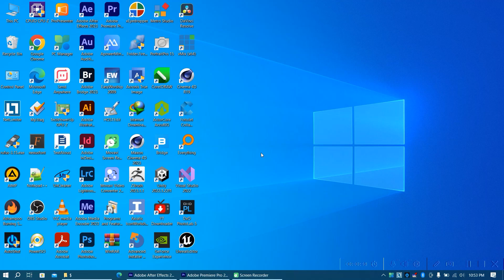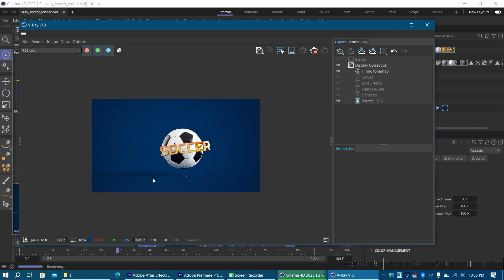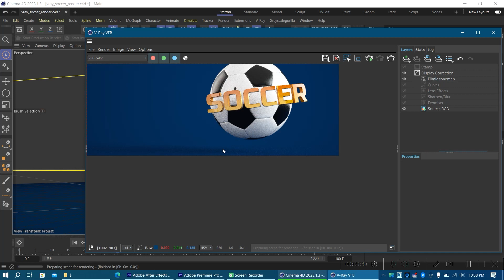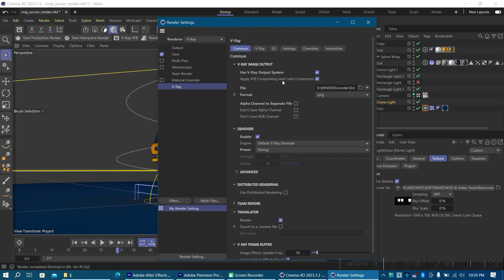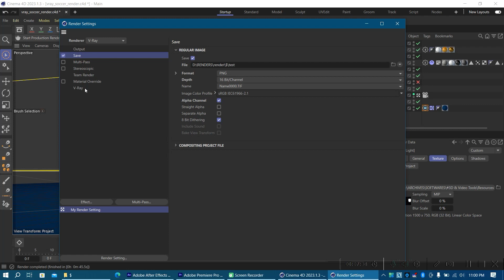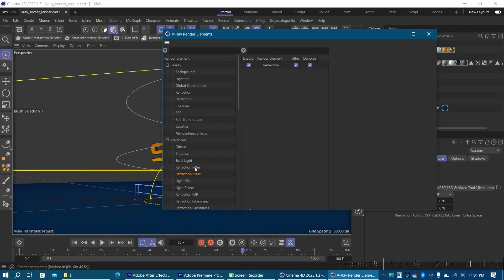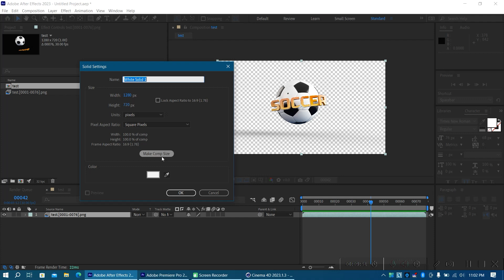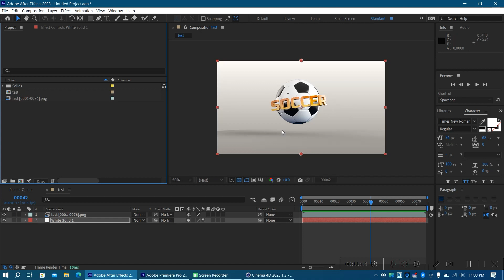Rendering C4D VRAY 6 Animation with Shadows for Compositing (2023)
Rendering C4D VRAY Animation with Shadows for Compositing